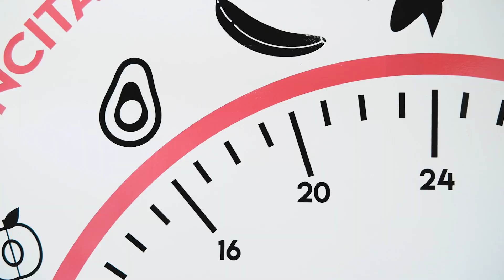we've got a big announcement... (not click-bait) | Bailey's Dad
here we go again...(with lots of joy and excitement!)❤❤❤